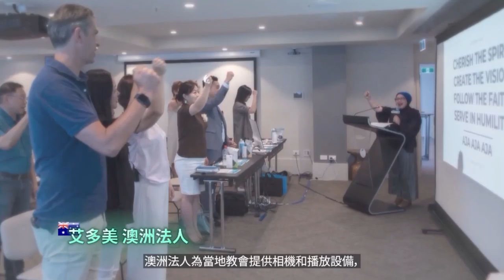Global Atomy Insight Ep 43 - Chinese